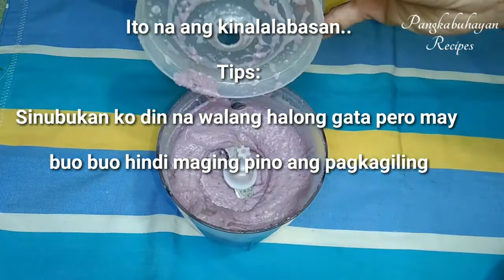Creamy Cheesy Halayang Ube in a Cup/ Patok Pangnegosyo/ Madaling Gawin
Creamy Cheesy Halayang Ube in a CUPS

1 1/2 Kg. Ube                               80.00
1 Cup  Sugar                                10.00
1 Can Condensed Creamer       30.00
1 Can Condensed  ube Flavor   34.00
2 Cups Kakang Gata                   40.00
3 Tbsp Margarine                          2.00
1 Tsp  Salt                                         .50
1 Tsp Ube Flavoring                        .50
1Tbsp   Ube Powder                     1.00
Cheese for Toppings (Optinal)                  17.00
29 Pcs. Cups                                29.00

Uling 3 pcs.                   18.00

Other expenses:  15.00
electricity
Water
Transfortation

Puhunan: 266
Suggested Price: 25
29 × 25 = 725
725 × 30 = Monthly kita 21,750